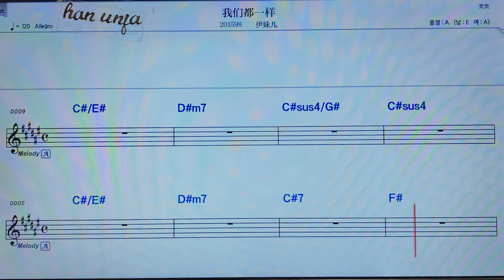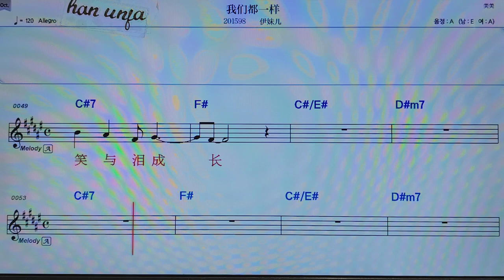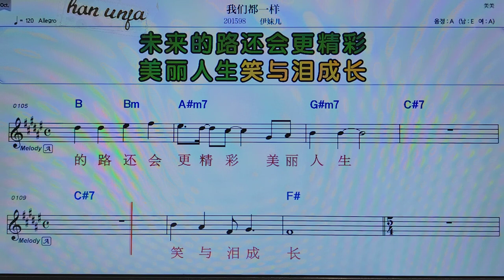💖워먼떠우이양/이얼 👍MR,노래방, 악보, 코드,Karaoke With Sheet Music